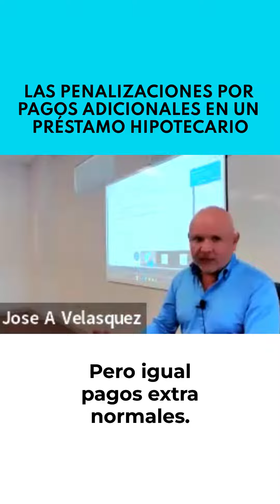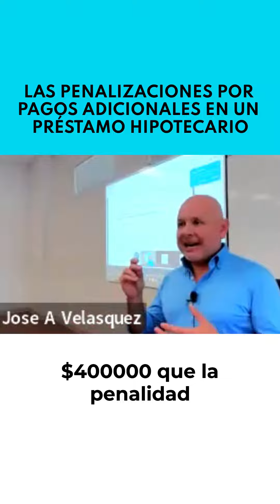LAS PENALIZACIONES POR PAGOS ADICIONALES EN UN PRÉSTAMO HIPOTECARIO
¿Sumar a tu hipoteca? 📈❓ Descubre qué hay detrás de las penalizaciones por pagos extra en préstamos hipotecarios. ¡Toma decisiones informadas sobre tu inversión en vivienda! 🏠💡 HipotecaSavvy FinanzasHogar"

Para recibir actualizaciones diarias, aprender de manera efectiva y más. 🤗.